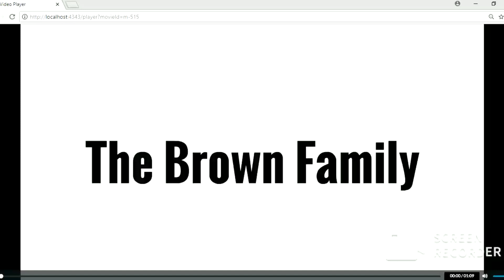The Brown Family (006: Daydreaming)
Credit to: @PoseidonGodofWater20